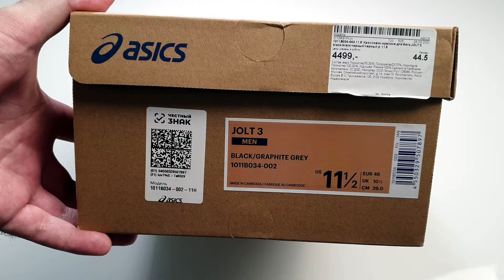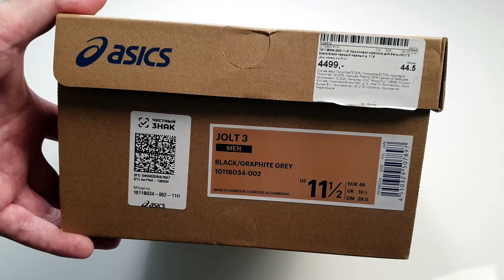Обзор кроссовок Asics Jolt 3. Не гонись за технологиями!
Обзор  новой модели кроссовок 2021 года Asics Jolt 3. Важны ли технологии в современной спортивной обуви или это только маркетинговый способ для продвижения брендами своей продукции?!
Огромный выбор моделей ASICS на Яндекс Маркете